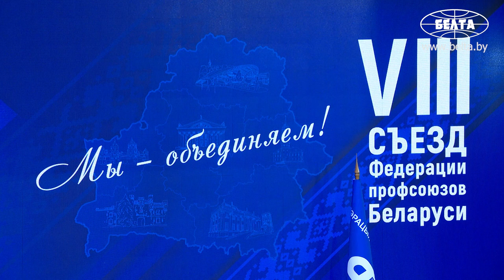Лукашенко: белорусы выбрали путь социального диалога, и мы не раз убеждались в его перспективности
Белорусский народ выбрал путь социального диалога, и в стране не раз убеждались в его разумности и перспективности. Об этом Президент Беларуси Александр Лукашенко заявил на VIII съезде Федерации профсоюзов Беларуси.